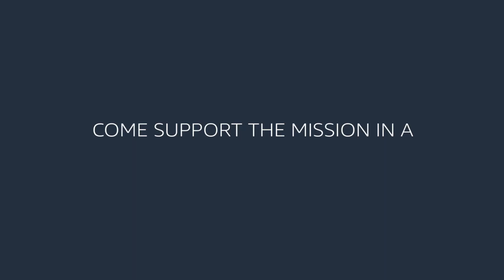AWS Cleared Jobs: New Technology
Pushing the norms and experimenting with new technology is all in a day’s work for cleared professionals at AWS. If you’re ready to take big risks and support the mission in a bold new way, it’s time you joined us.